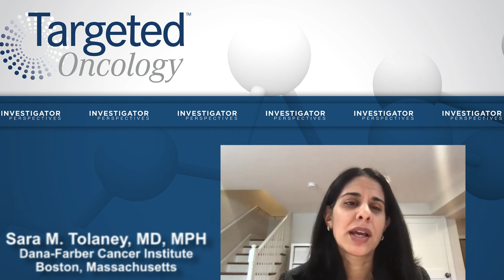HER2 Assessment in Breast Cancer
Sara M. Tolaney, MD, MPH, highlights current practices for testing for HER2 positivity in patients with early stages of breast cancer and discusses her approach to reading IHC and FISH test results when diagnosing patients.